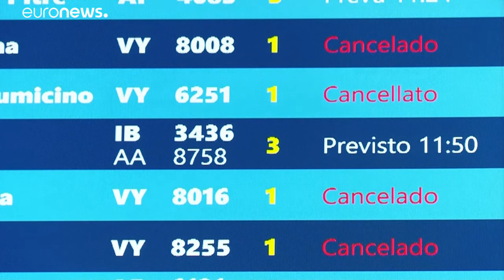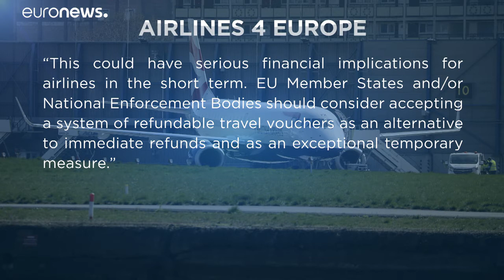Κομισιόν: προστατεύουμε τα δικαιώματα των ταξιδιωτών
Οι εταιρίες οφείλουν να αποζημιώσουν τους πελάτες τους ή να τους προτείνουν άλλες υπηρεσίες, μόνο αν οι ίδιοι δεχθούν. …